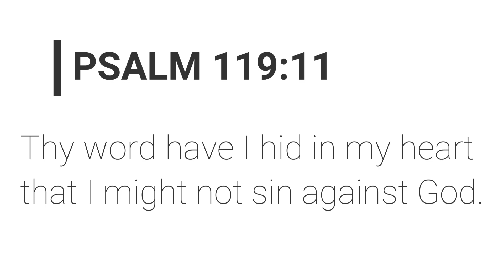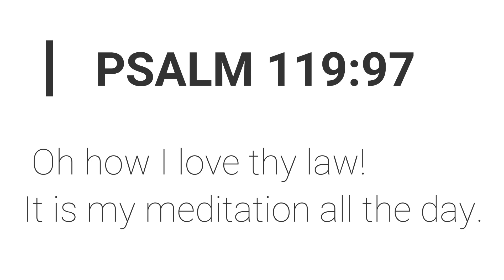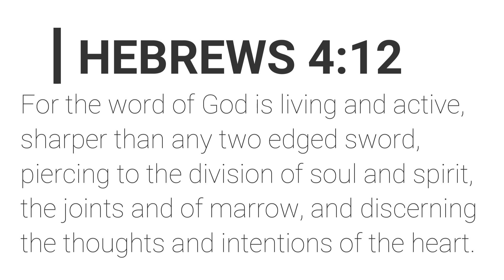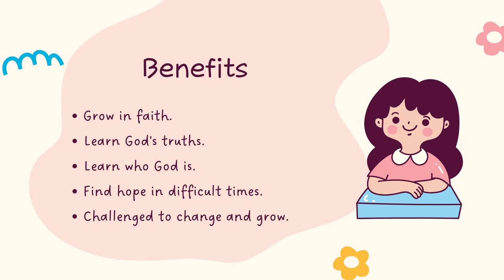Why Is It So Hard To Spend Time In God's Word Daily?- Amber Haskins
Get in God's Word! - Amber Haskins